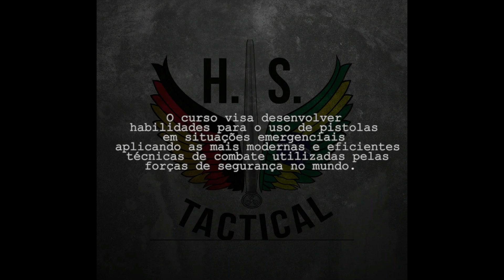ERCA! M109-A7 Paladin testa novas munições de longo alcance (65 km)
Na última sexta-feira, seis de março de 2020, o Exército dos Estados Unidos disparou com sucesso duas munições diferentes de seu novo canhão de alcance estendido para o obuseiro autopropulsado M109 atingindo faixas de 65 quilômetros.

A segunda fase do programa, que está em preparativos, deverá ocorrer nos próximos meses.

O general John Rafferty, diretor da Equipe Multifuncional de Longo Alcance de Precisão, disse a repórteres após o teste que o Exército também fez progressos no carregador automático que está desenvolvendo para a Artilharia de Canhão de Longo Alcance (ERCA), com planos de testar o sistema em um laboratório este ano e em um obuseiro em 2021.

A demonstração da ERCA de sexta-feira foi realizada em Yuma Proving Ground, no Arizona, e envolveu com sucesso o disparo da munição guiada de precisão Excalibur e o XM1113, um projétil de alto explosivo assistido por foguete, a partir do tubo de 58 calibres do obuseiro protótipo XM1299.

A BAE Systems está atualmente em contrato com o Exército Norte-Americano para integrar as atualizações do ERCA em seus obuseiros, com a previsão de que pelo menos 18 dos sistemas de alcance estendido estejam em serviço no ano de 2023.

Oficiais presentes ao teste disseram que o objetivo do novo sistema ERCA é permitir que o XM1299, a versão atualizada do obuseiro M109A7, alcance mais de 70 quilômetros com precisão.

O general Rafferty disse que o Exército realizará um Industry Day para o ERCA Increment 2 nos próximos três a quatro meses para avançar com o desenvolvimento de carregadores automáticos e novos tipos adicionais de projéteis.

Espera-se que o carregador automático, que ainda está em desenvolvimento no Centro de Armamentos do Arsenal Picatinny, em Nova Jersey, permita que o obuseiro XM1299 atinja uma cadência de fogo de seis a 10 tiros por minuto.

“Esse novo carregador automático terá de comprovar a capacidade de levar a munição XM1113 do rack, pronta para uso, até a peça do obuseiro, colocá-lo na parte de trás da culatra, depois pegar um propulsor de supercarga, colocar isso atrás do projétil, depois colocar a estopilha e assim permitir a tripulação disparar o obus ”, concluiu o general Rafferty.